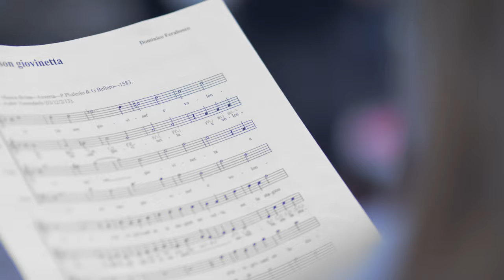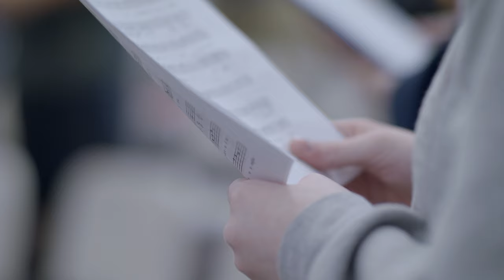First Bank - Ketchikan High School Concert Choir Subtitles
First Bank - Ketchikan High School Concert Choir